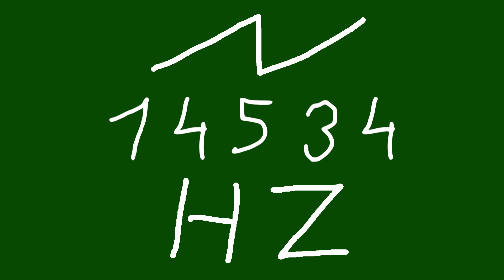14534 hz saw